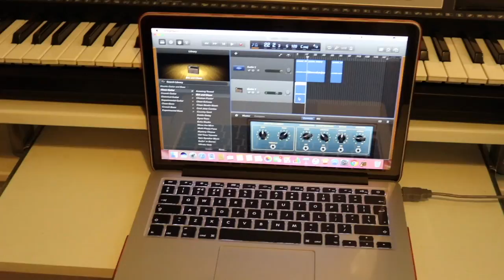junkiri cover song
Original song by Bipul Chettri, Cover by Sulav Lohani